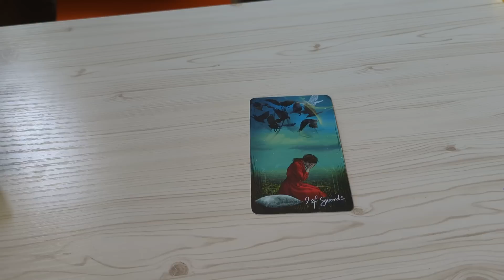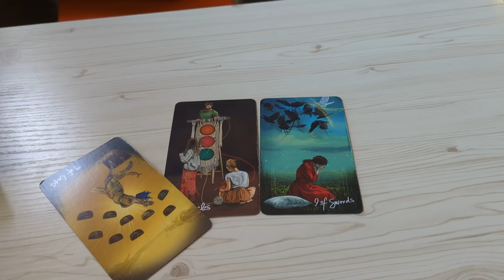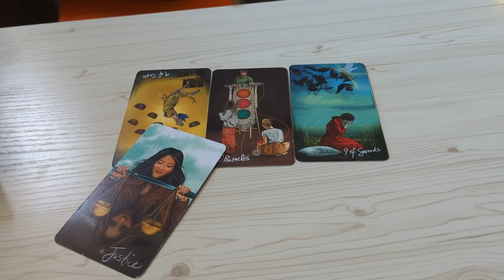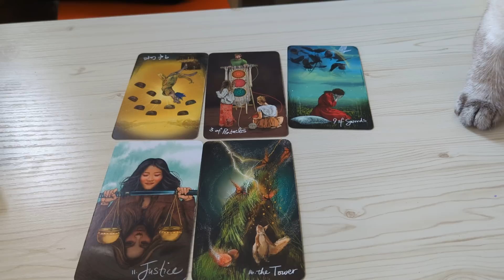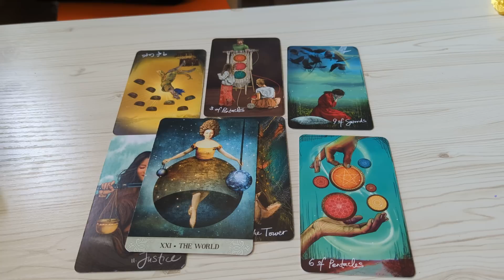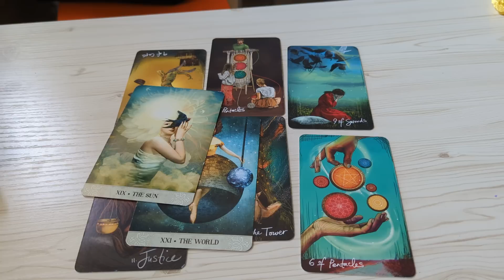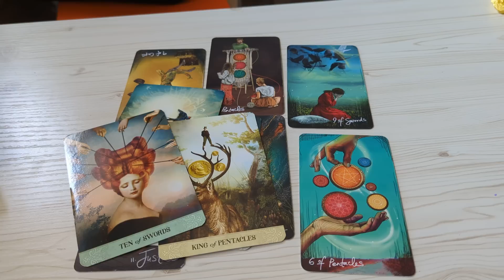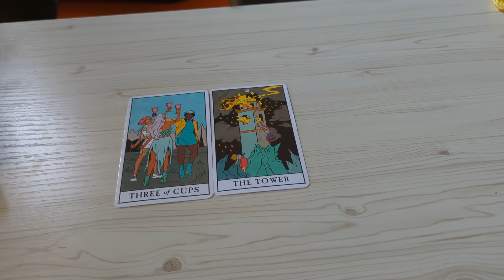Sagittarius ♐ Double Tower Moment. They Feel Guilty. Explanations. Sagittarius Tarot July 2022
Sagittarius Tarot Reading July 2022.This is a general love tarot reading for Sag Sun, Moon, Rising, Venus sign)! Cross-watchers are very welcome here.